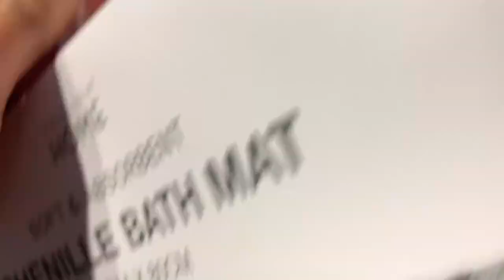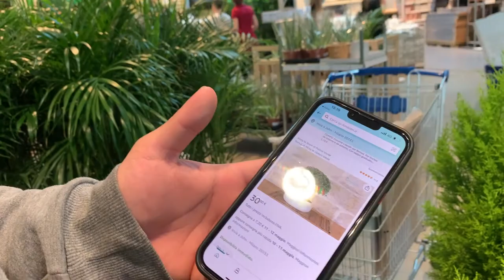MOVING VLOG: First apartment shopping + IKEA, PRIMARK, LEROY MERLIN HAUL | Milan Italy